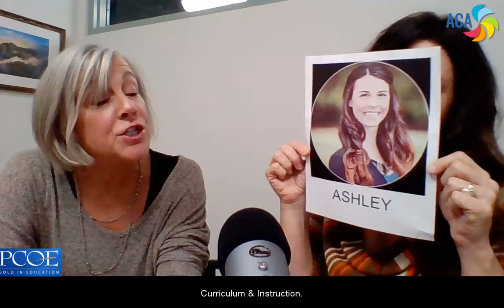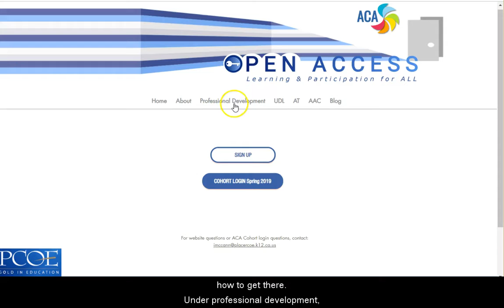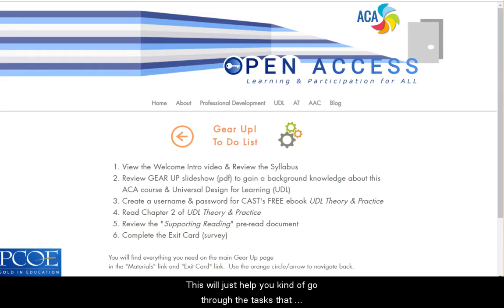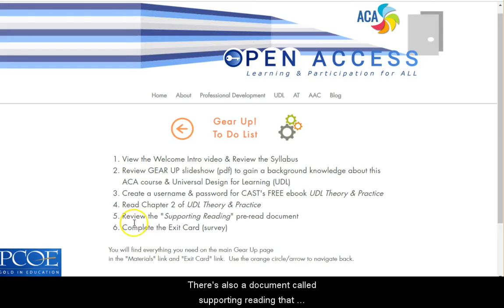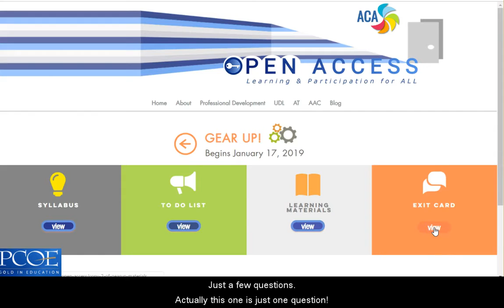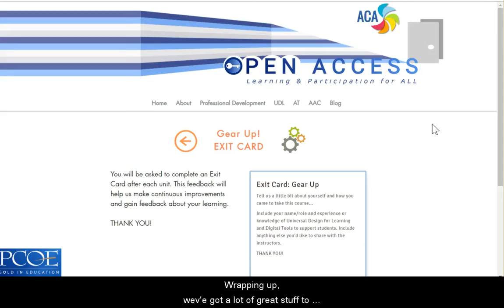GearUp! Intro Spring Cohort 2019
Gear Up Welcome Video 2019